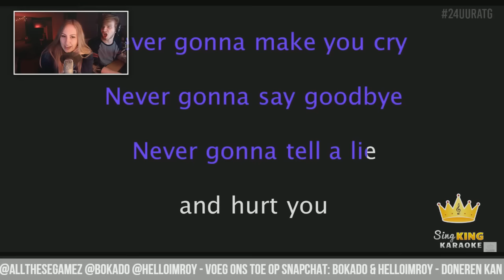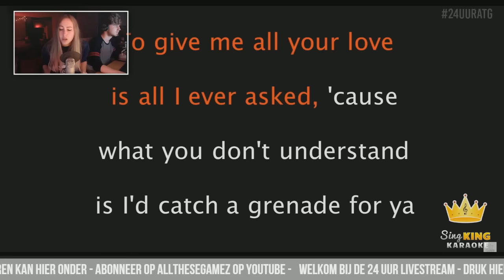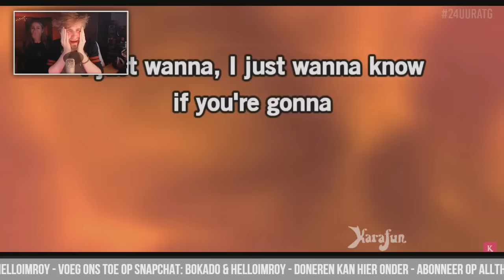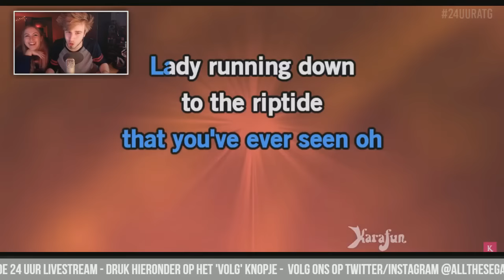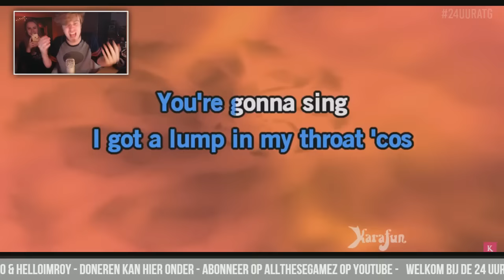KARAOKE PARTY MET BO & ROY !